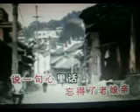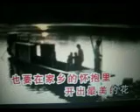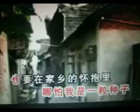真想回家【WB】（甫人～魏金栋）2021 2 10